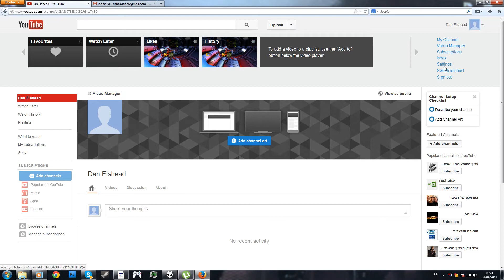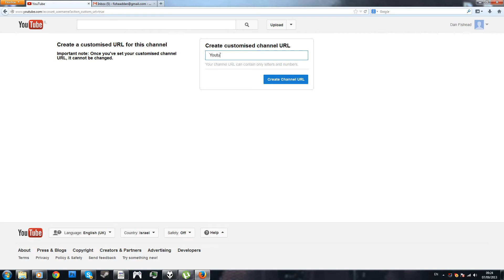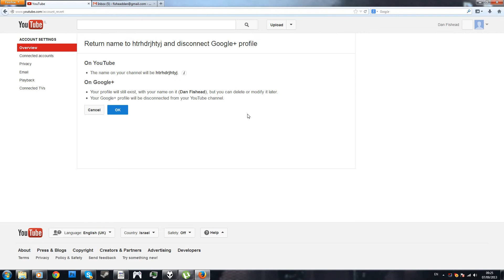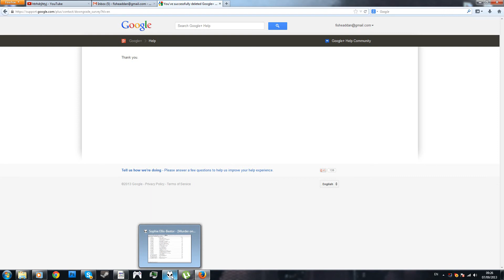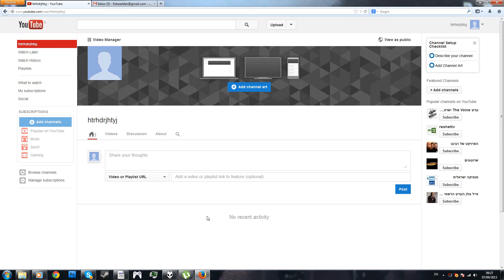How To Create A YouTube Channel In A Proper Way 2013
Here is an updated version of the tutorial because the last one was for the 2012 layout and they changed the way you create a youtube account so I really hope that this tutorial helped you all, thanks for watching and don't forget to leave a like and subscribe for more useful tutorials!

NOTE: If you don't see the option to disconnect your google+ from your channel then click this BUT only do this after following this video!